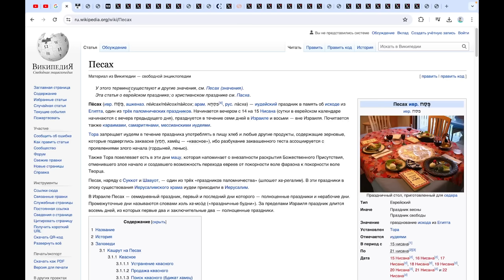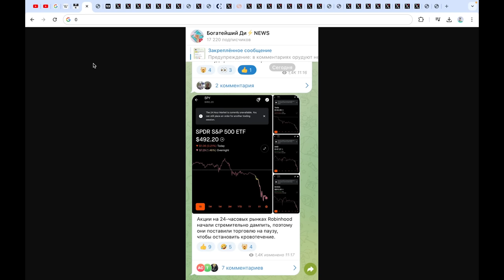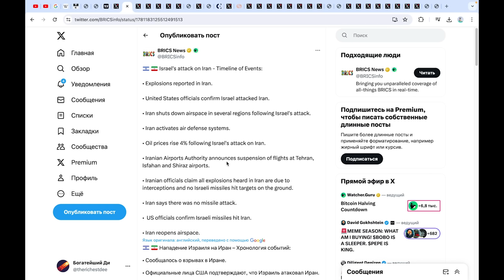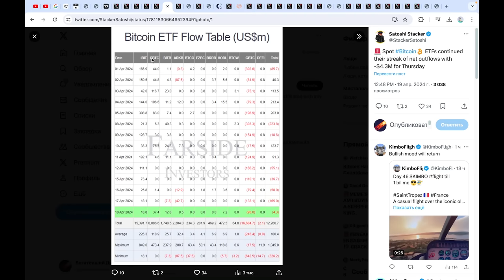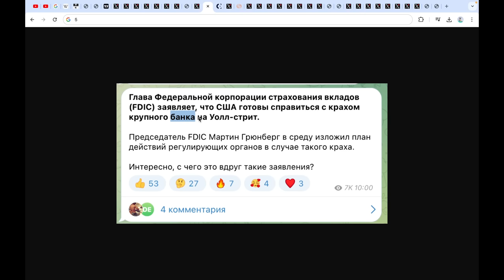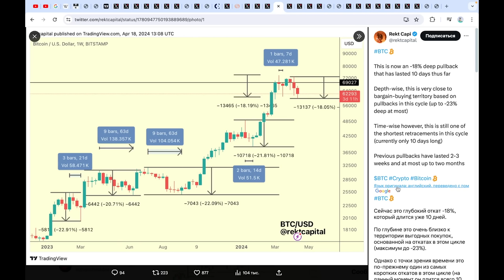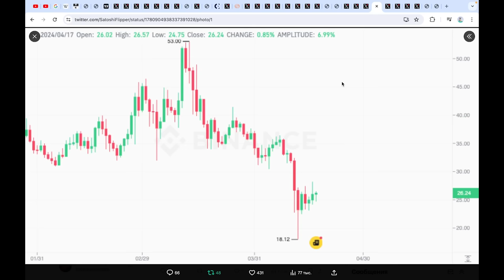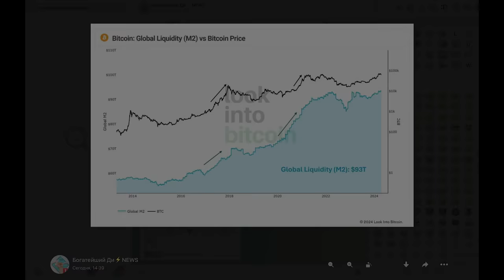Только что! Внезапная атака Израиля по Ирану.. и по Биткоину! Шанс. Обрати внимание на эти Альткоины